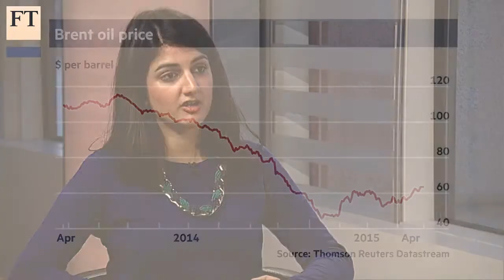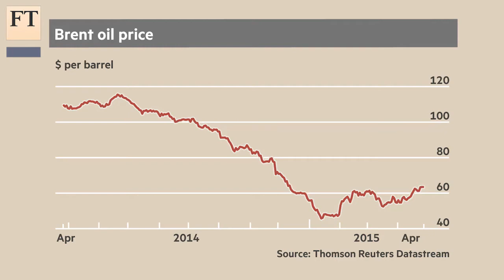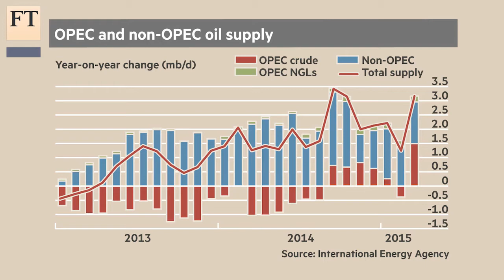Where now for Oil Prices? | FT Markets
Commodities editor Neil Hume and oil and gas correspondent Anjli Raval discuss what they gleaned from industry heads at the FT's commodities summit about where the oil price is heading.